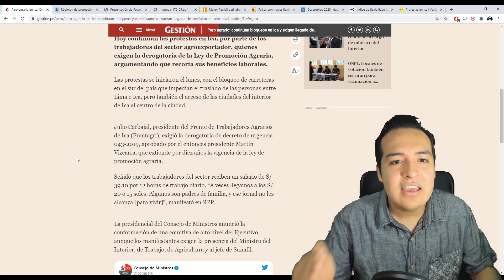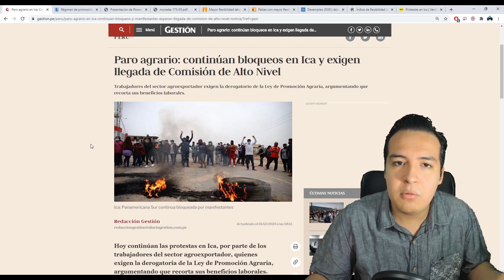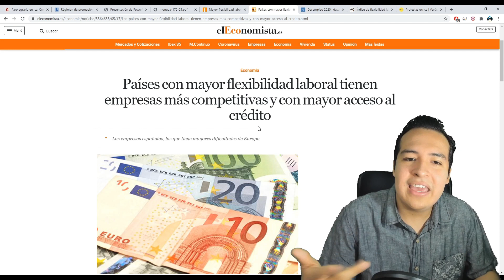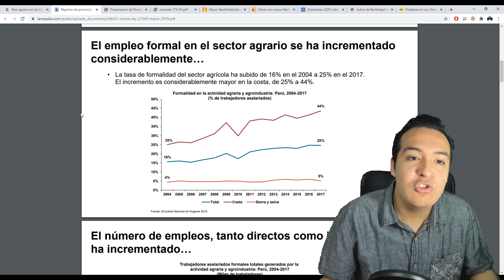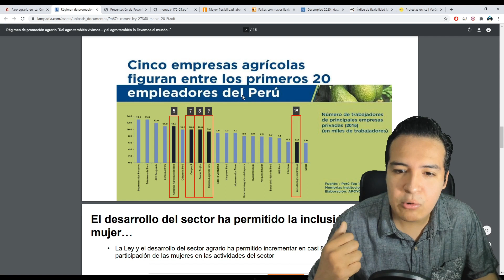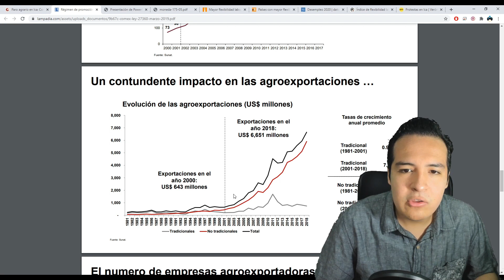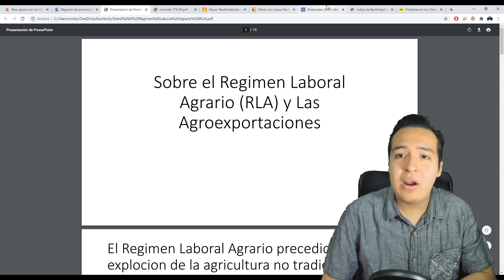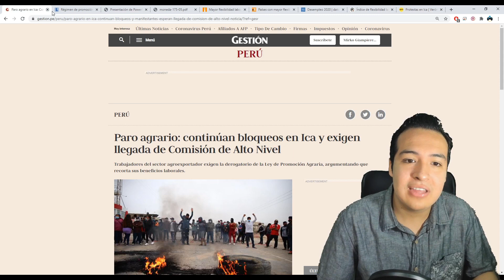¿Qué está Pasando en ICA? Paro Nacional Agrario - Análisis Político y Económico